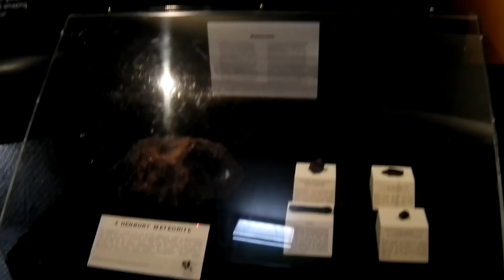Un anno in Australia - Episodio 39: Top15 delle cose da fare gratis a Brisbane